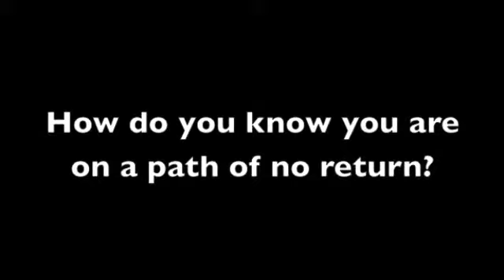Internet Boundaries: A.M. Confessions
This is the indie movie trailer about a social networking site "Internet Boundaries" We are currently looking for actors and actress's for this film.